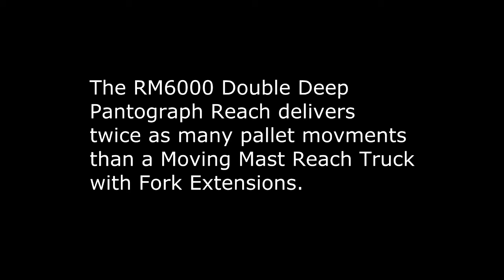RM6000 vs Moving Mast